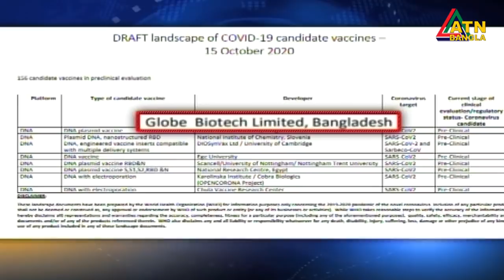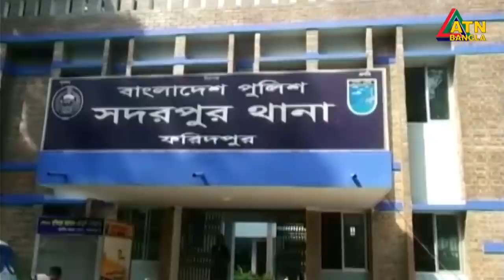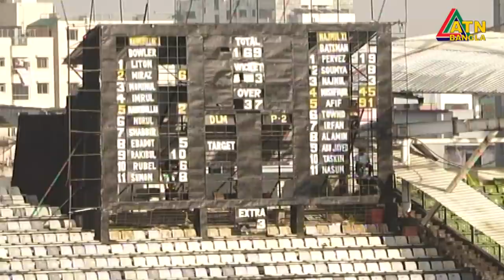এটিএন বাংলা সকাল ১০ টার সংবাদ | 18.10.2020 | ATN Bangla News at 10 am